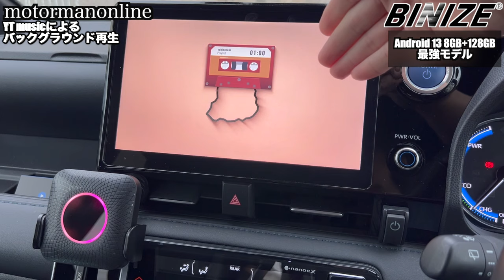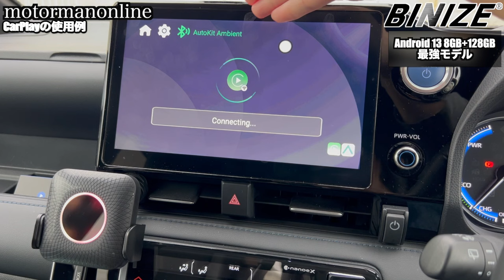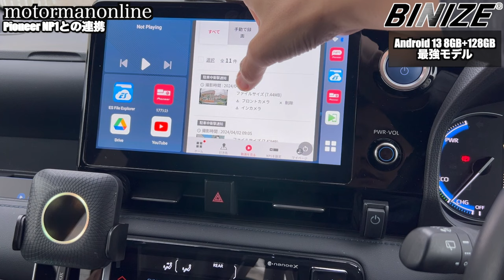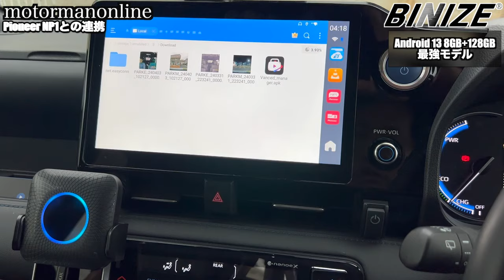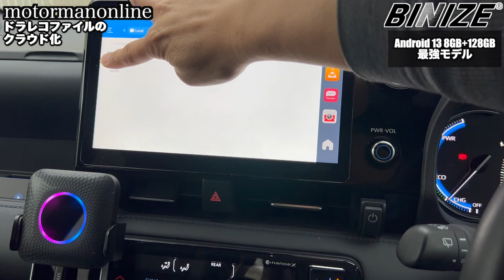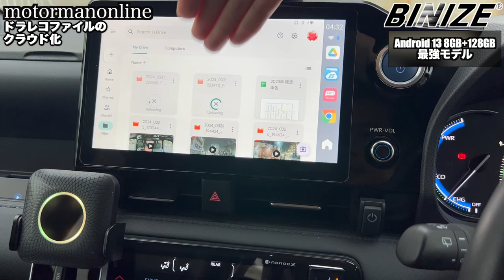Binize LED Magic BOX Android13 8GB ROM＋128GB RAM CarPlay Android AI BOX Carlinkit TBOX Ambient OEM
■製品詳細

00:00 オープニング
00:54 YT musicによるバックグラウンド再生
03:06 動画の再生
04:13 CarPlayの使用例
07:40 ガジェットとの連携
09:54 パイオニア NP1との連携
13:04 VIOFO A229Plus ドラレコファイルのクラウド化
15:30 まとめ